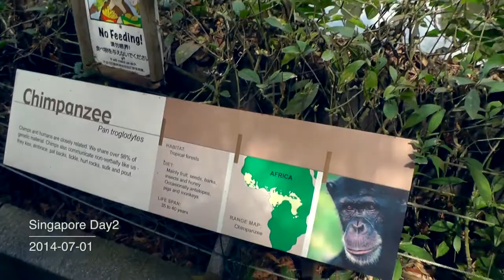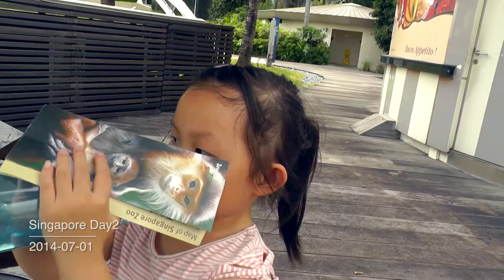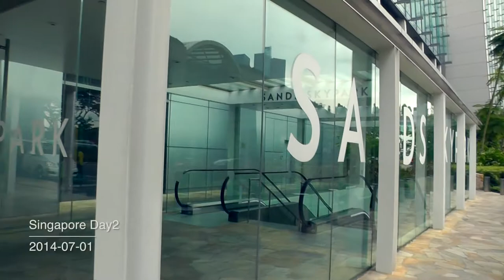2014.07 Singapore Tour Day2